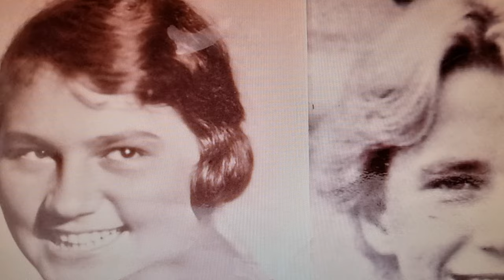ANGELA "GELI" RAUBAL & MARK BELLINGHAUS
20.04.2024 Heute wäre der wohl grausamste Mensch der Menschheitsgeschichte 135 Jahre alt geworden: Adolf Hitler.
Dass ich im Jahr 2009 in den USA, als ich am Simon Wiesenthal Center, dem Museum of Tolerance mich als Voluntär bewarb, und dabei 3 wunderbare Holocaust Überlebende kennenlernte, und mich mit einer dieser wunderbaren Personen sogar befreundete, hat alles seinen Sinn, und mit meiner wahren und zugleich so unglaublichen Geschichte zu tun.
Eva Brown, ja, das ist abermals kein Witz, die wunderbare Auschwitz-Überlebende wurde meine wichtigste Freundin die ich jemals hatte, bezüglich meiner eigenen Geschichte. Meiner persönlichen "Findung", die mich fast schier verzweifeln ließ. Wenn Dir ein Freund sagt, dass Du eine Nase wie Adolf Hitler hast, und das auch noch ernst meint und nicht als Witz oder um Dich nur zu ärgern, was machst Du also?
Ich war so geschockt, dass mein geliebter Walter Koller ganz besonders im Suff immer lachte und meinte auf bayerisch: "Du host a Noasn wia da Hitler!" und er lachte sich dann kaputt über meine Reaktion.
Aber: Betrunkene und Kinder sagen ja bekanntlich die Wahrheit. Und so machte ich mir Gedanken und fand einen Weg, mit Hilfe meiner Krankenkasse dieses Problem so schnell als möglich ändern zu lassen. Ich meine, wer will denn schon aussehen wie Adolf Hitler? Heh?
Und so begab ich mich im Winter 1985 willig unters Messer und unterzog mich einer Nasenoperation, die mir hoffentlich ein gewisses anderes Aussehen verpassen sollte. Und das klappte auch vortrefflich. Als meine Nase anders aussah, war mein geliebtes Walterchen doch enttäuscht, denn nun konnte er ja niemanden mehr hänseln und sich lustig machen.
Ich bereue natürlich diesen extremen Schritt heute sehr, denn meine Nase war PERFEKT. Sie war so, wie ein Nase sein sollte u. war. Groß und mit Höcker wie ihn Hitler genauso besaß! Das ist heute, an diesem 135. Geburtstag meines biologischen Großvaters Adolf Hitler und seiner eigenen Nichte Angela Geli Raubal, die von ihm schwanger wurde, und meinen Vater Friedhelm Meinhardt Koenig am 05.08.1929 in Leipzig zur Welt bringen musste, da der Skandal sonst so groß gewesen wäre, dass das Hitlers weitere Karriere hätte kosten können.
Nein, ich bin weder bekifft, noch bin ich besoffen, oder habe geistige Probleme, und ich leide Gott sei Dank auch weder Schizophrenie, noch an Wahnvorstellungen.
Wenn Dir eine jüdische Holocaustüberlebende diese Wahrheit selber ins Gesicht sagt, und Dir dabei in Deine Augen schaut, dann fängt sie Dich gleichzeit mit auf, denn bei dieser Wahrheit, bei der Realisation dieser schlimmen Wahrheit, da sah ich plötzlich all die Opfer des Nationalsozialismus' vor meinen Augen. Ich sah die traurigen Augen der Anne Frank, die Geschwister Scholl, die durch die schreckliche Guillotine in München starben, ich sah all die Widerstandskämpfer, die sich gegen meinen Opa auflehnten, und deshalb selbst ihr Leben verloren haben. Ich sah und fühlte mich unpassend auf dieser Erde. Ich fiel in eine der unfassbarsten Mega Depressionen, aus der ich nicht mehr herauszukommen schien.
Stellen Sie sich das nur mal vor. Das kann niemand, was es heißt mit dem schlimmsten, dem allergrößten MASSENMÖRDER der Menschheitsgeschichte, tatsächlich und nachweislich verwandt zu sein. Aus seiner direkten Linie abzustammen. Die Szene wo Tom Hanks anhand der Blutlinie im Waschbecken versteht, dass diese Frau es ist, die mit Jesus Christus verwandt ist, aus dem genialen Blockbuster "Der Da Vinci Code" nur aus einer ganz anderen Perspektive kommt mir ins Gedächtnis, um Euch zu erklären wie und was ich fühlte und dachte, als mir die unglaublich wunderbare Eva Brown meine Augen öffnete.
Ich tendiere natürlich dazu mich in die Personen die mich hier in Münster jagen wie eine Hexe im Mittelalter, hineinzuversetzen und nachzuvollziehen, dass Katharina Kost-Tolmein gar nicht nachdachte, als sie Günther Beelitz ihre Beihilfe in diesem kriminellen Kampf gegen einen Nachkommen Adolf Hitlers zusagte. Denn: ich bin bei weitem nicht der Einzige Nachkomme Adolf Hitlers! Und das kann ich ganz einfach, u. mit links beweisen. Das wissen eh die meisten Leute, die in dieses "Offene Geheimnis" eingeweiht sind, und das nicht ebenso nicht wenige Menschen.
Ich kann nicht mehr ertragen, wie Nachbarn mich als Hitler-Verkleidungskünstler bei Gericht denunzieren und sogar viermal von einem geistig minderbemittelten Richter namens Benjamin Künneth auch noch Recht erhielten. Hätte ich keinen Zeugen gehabt, dass ich niemals diese Dinge verbrechen konnte, weil ich mit meinem Nachbarn Kaffee trank, ich säße heute mit 100%iger Sicherheit im Gefängnis, wo mich eine gesamte Justiz wie in einem irren Lynchmord gegen einen komplett Unschuldigen, hinbekommen wollte.
Deshalb muss ich heute, ausgerechnet heute, am 135. Geburtstag meines Großvaters Adolf Hitler u.  Großmutter Geli Raubal, die Wahrheit sagen. Denn sonst hört diese schmerzhafte Ungerechtigkeit niemals auf. Frau Kost-Tolmein muss Münster verlassen. Das ist klar!